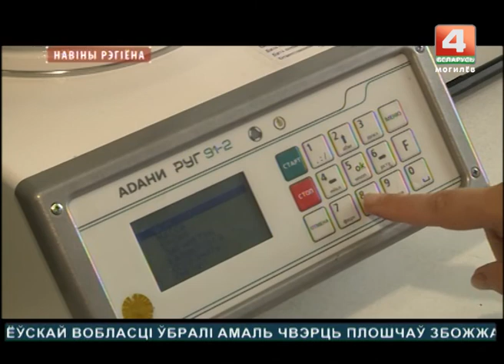Новости 08.08.2017 выпуск 15:30